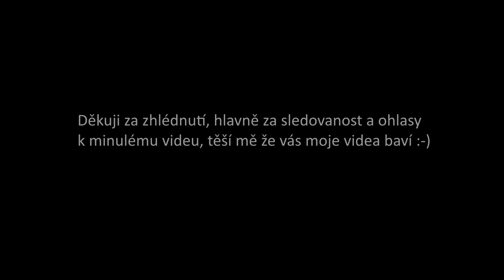Novej karbec? (klon PHBG 21) / Jawa 50 Pionýr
Zdar! Líbí se ti moje úpravy? Tak nahoď like a sdílej video!